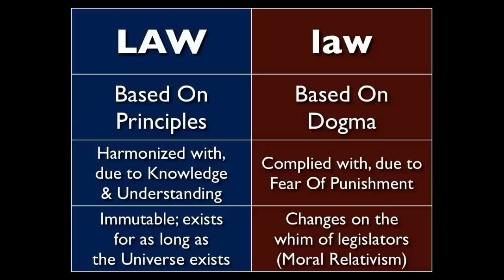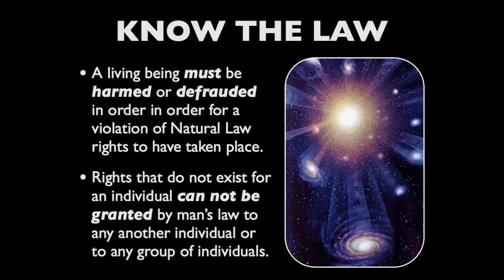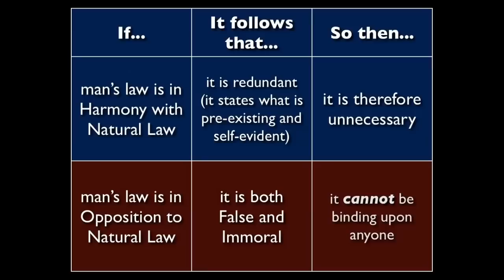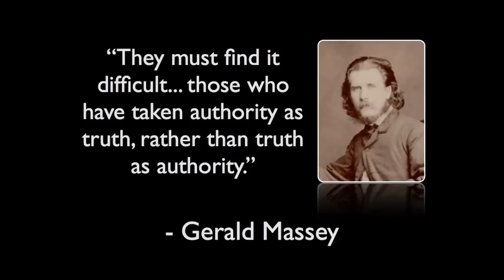Evil & Moral Relativism Exist In A Veneer Of Virtue